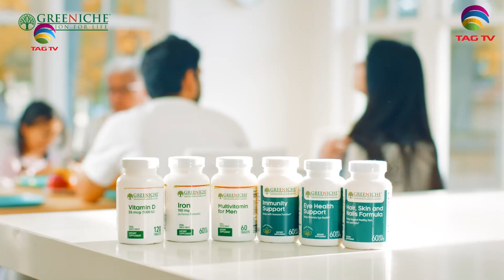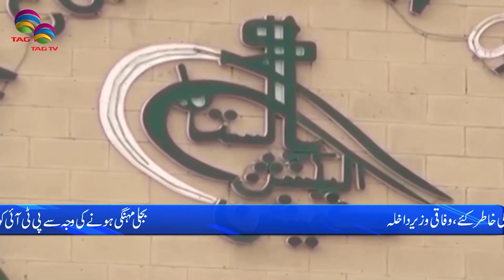Pakistan News Bulletin with Uzma Arif - October 17, 2022